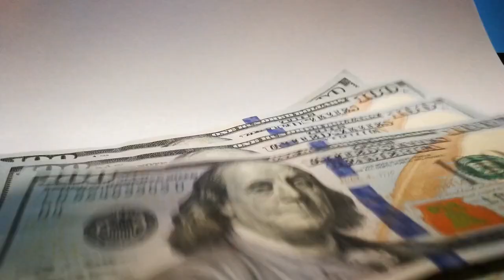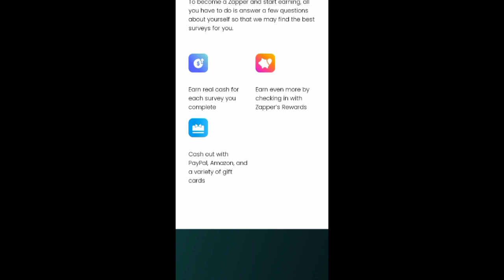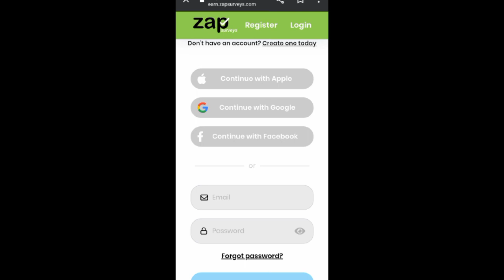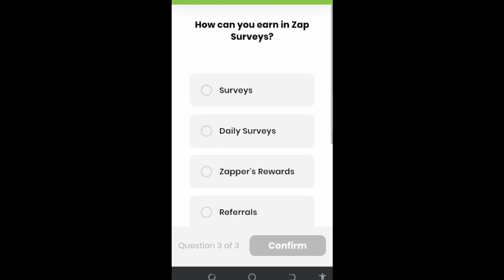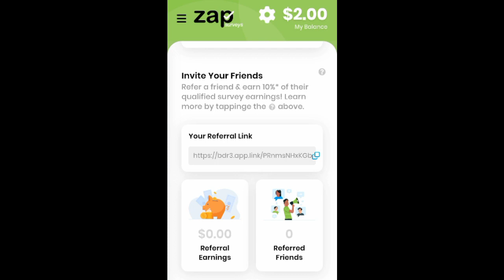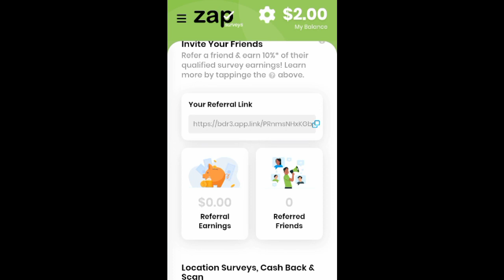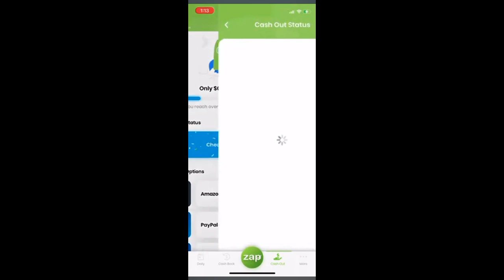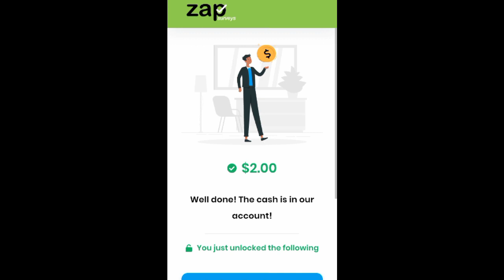Live Proof Earn $2 | zap surveys latest payment proof | make money online today | part time jobs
Live Proof Earn $2 | zap surveys latest payment proof | make money online today | part time jobs | make money online | online earning in pakistan | make money online fast

Queries are solved in this video:
2024 mein paise kamane ka tarika
2024 mein paise kaise kamaye
2024 mein paisa kaise kamae
2024 mein paise kamane wala app
2024 mein paisa kamane wala app
2024 mein paise kamane ke tarike
2024 mein paise kaha invest kare
2024 mein online paise kaise kamaye
2024 में पैसे कैसे कमाए
handwriting job
best typing job at home
writing jobs
learn to earn
how to get typing jobs online
handwriting jobs
jobs 2024
Fiverr jobs
earn money
handwriting jobs
writing job
handwriting jobs